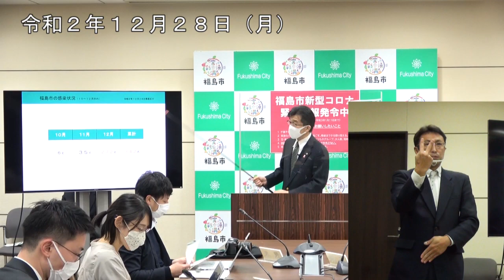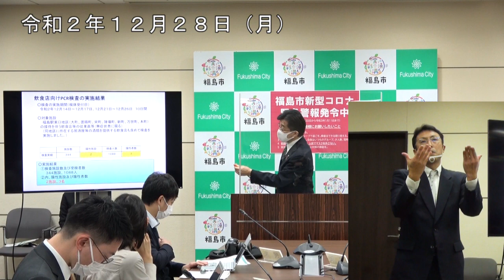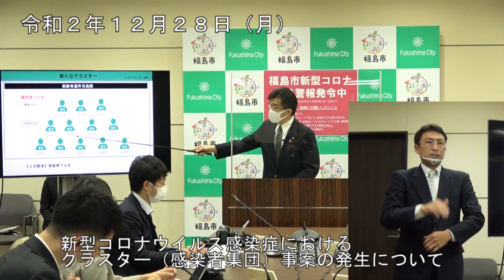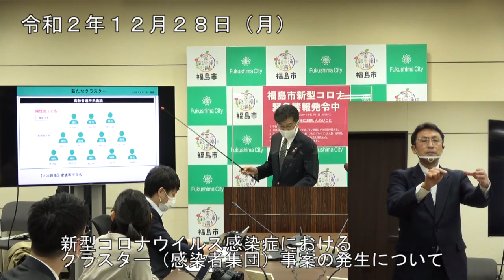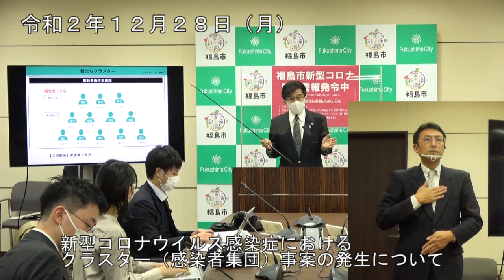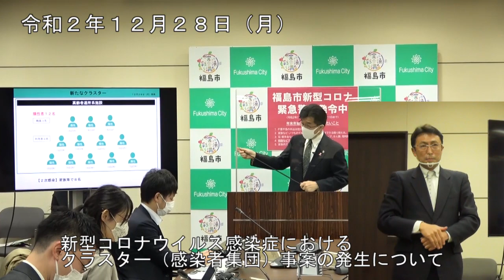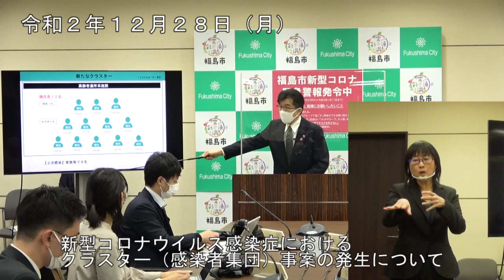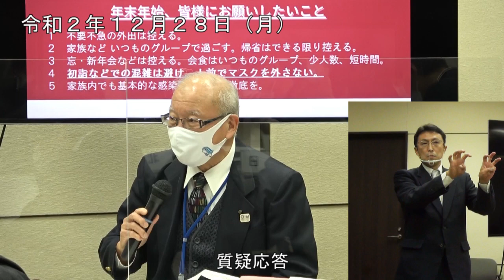【福島市】令和2年12月28日緊急記者会見